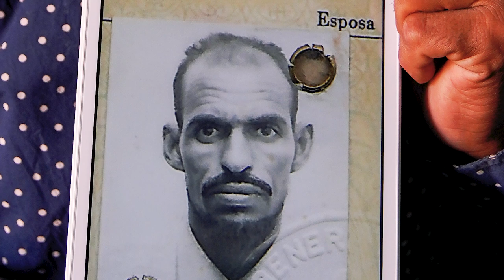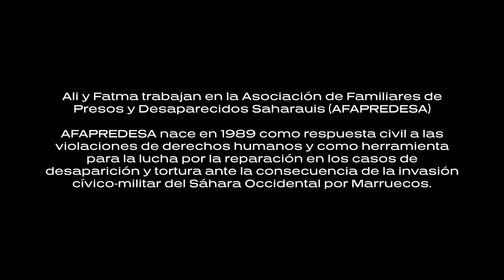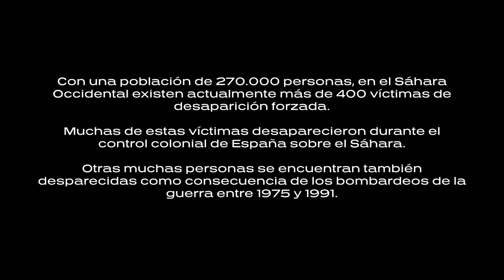Buscar a un padre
¿Sabías que hasta el año 1976 España tuvo una provincia más que las que conocemos actualmente? No te preocupes si no: a mucha gente le pasa. Se trataba del Sáhara Occidental, colonizado desde finales del siglo XIX, y cuyo abandono se de el mismo día de la muerte de Franco. Esta es la historia de la provincia 53, y de cómo la partida de España dejó irresuelta la historia del que sigue siendo el único territorio pendiente de descolonización de África. Una historia que tiene todo que ver con la dictadura y con la transición, y que nuestra memoria democrática no puede esquivar.